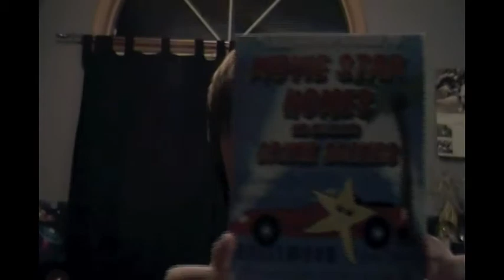51 Things In My Room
A video of me showing you 51 random things around my room. Here is the list:
1. Cell Phone
2. iPod Touch
3. MacBook
4. Camera
5. Clip of Money
6. Graduation Dog
7. Seashell
8. Deck of Cards
9. Los Angeles Snowglobe
10. Snapple Cap
11. Origami Book
12. Box of Dominos
13. Shutter Shades
14. Duct Tape
15. US Flag
16. Sweden Flag
17. Chicago Postcard
18. New Years Hat
19. Stewie
20. Hand Chair
21. White Sox Hat
22. J-Dawg Hat
23. Celebrity Home Map
24. Los Angeles Guide Book
25. Leg Cast
26. Barrel of Monkeys
27. Los Angeles Photo Album
28. Coin Book
29. Bible
30. Eiffel Tower
31. Clapperboard
32. Art Model Figure
33. Baby Shark
34. Shamwow
35. Chicago Mug
36. Bahamas Backscratcher
37. Guinness World Records 2010
38. Spanish-English Dictionary
39. Pocket Knife
40. Hotel Bell
41. Bahamas Snowglobe
42. Collector's Pins
43. Laser Pointer
44. Los Angeles T-Shirt
45. Chicago T-Shirt
46. YouTube, MySpace, Google, Yahoo T-Shirt
47. Aflac Duck
48. 5 Gum
49. Tape Measure
50. The Hangover DVD
51. 1955 Ford Fairlane Crown Victoria Car Model